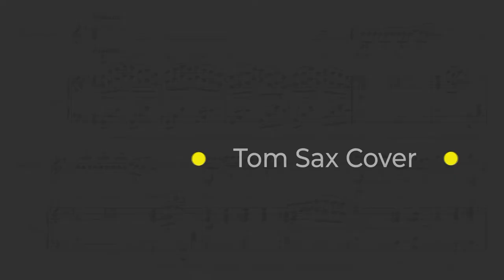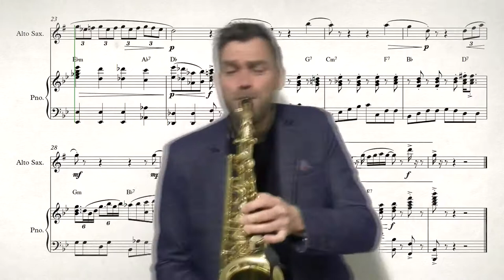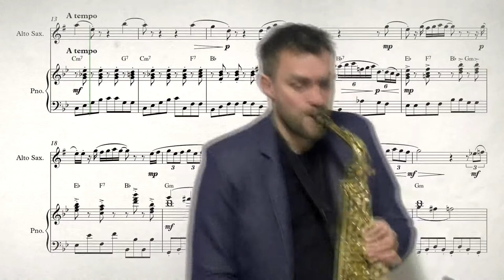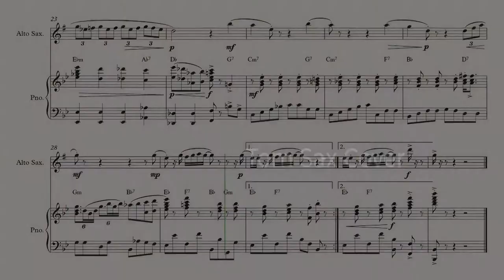Volare Tom ~ Saxophone New Video ~ Tomaz Nedoh -Tom Sax Music Sheet ~ Notes download